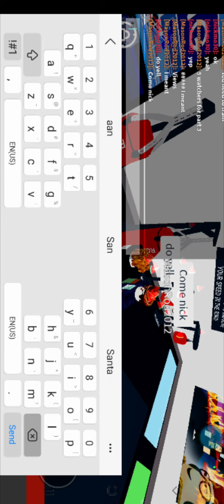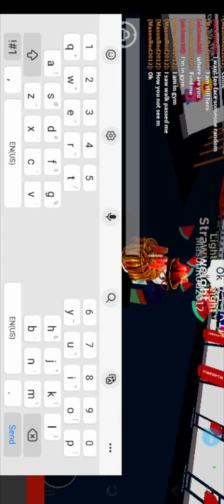the story of nickmo30 part 2